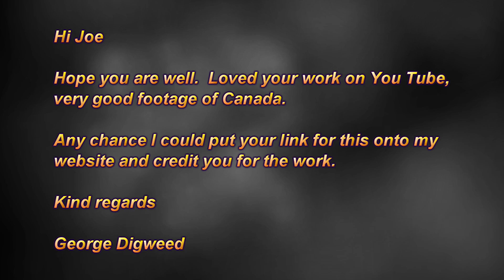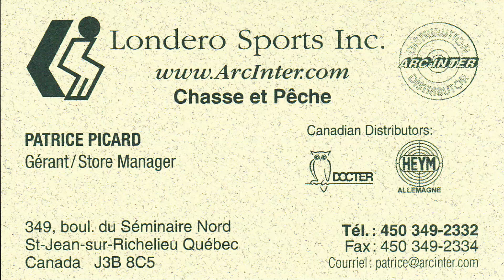Azalea Open Skeet Shoot @ Palatka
Palatka Skeet Club, Palatka, Florida

Sunday AM